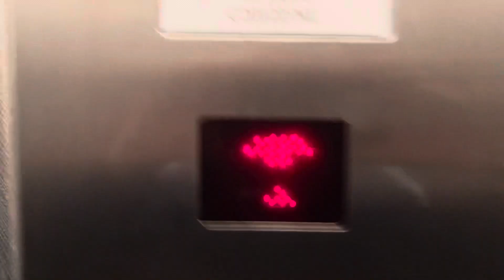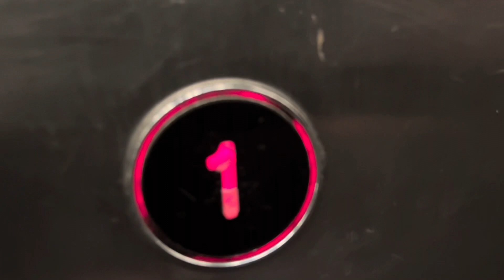Concept Elevator at Asda in Southampton